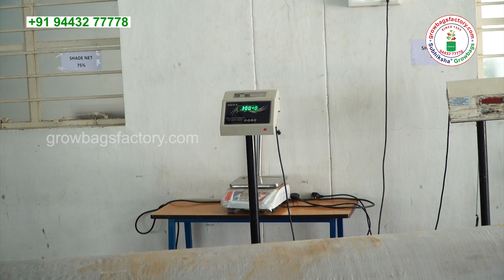Growbagsfactory.com - Subhiksha Growbags. Founders, Pioneers & the Largest Mfrs of Growbags in India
Manufacturers:
SUBHIKSHA ORGANICS
47, Rajaji Road, Salem. 636 007. South India.